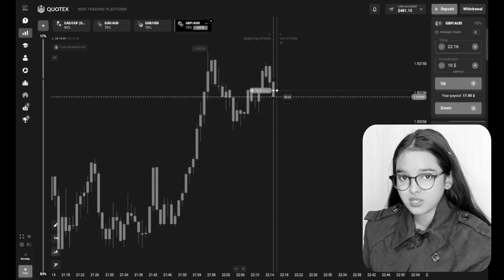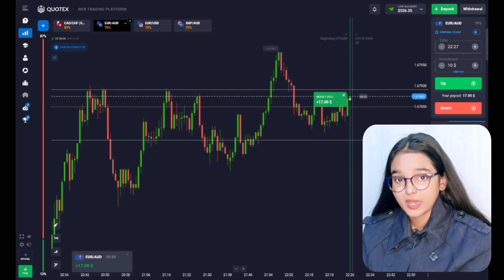How to Predict next candle 🔥 in QUOTEX || Binary trading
Join Our Free Telegram Channel from You Will  Get 95% Accurate Signals

If you want to trade with us then create new quotex account with our link ... below

                                      " QUOTEX GIRL HINDI "

How to predict next candle, How to analyse market, How to use Bollinger bands, How to recover losses, How to earn money, Quotex Strategy, How to trade in quotex, sure shots for quotex